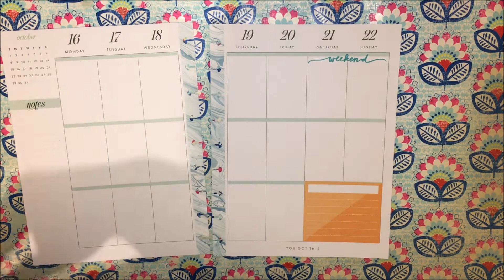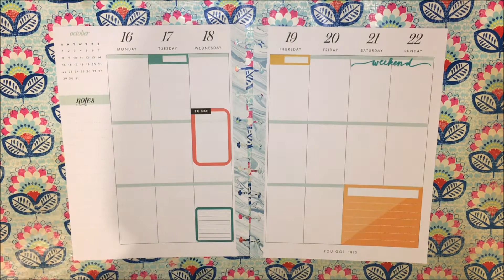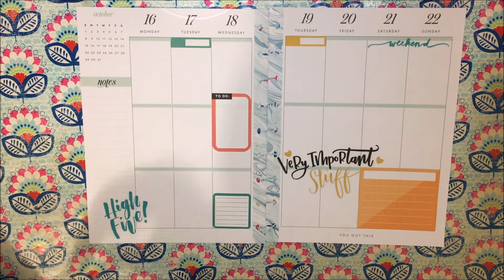Plan WIth Me: Classic Happy Planner (Oct 16-22)